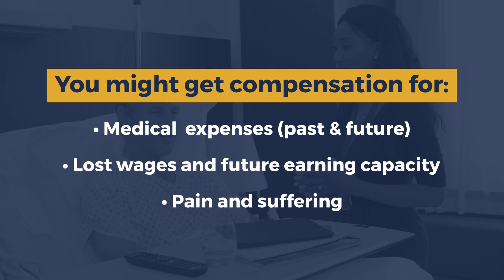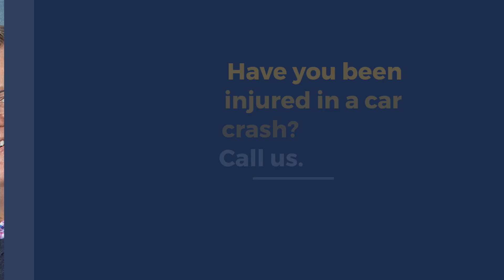What Is My Chicago Car Accident Injury Case Worth? Loose Object in the Road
Chicago Loose Object in the Road Car Accident Law Firm

Personal injury lawsuits are all unique.
The amount of compensation you may receive after a car accident depends on:
Severity of the injuries
Amount of medical bills incurred
Long-term health implications of the injuries
Amount of lost wages and future earning capacity
Pain and suffering
Liability and fault in the accident
Insurance coverage limits
Property damage

Injured?

You might get compensation for:
• Medical  expenses (past & future)
• Lost wages and future earning capacity
• Pain and suffering
• Emotional distress
• Property damage
• Rehabilitation costs

How Long Will It Take to Reach a Settlement?
Factors influencing the timeline include
the complexity of the case,
the willingness of parties to negotiate, and
the extent of the injuries involved.

Typically, cases may resolve within a few months but can extend to years if litigation is necessary.

How Can My Attorney Speed Up the Process?
1. Efficiently gathering evidence
2. Negotiating assertively with insurance companies
3. Anticipating and countering any challenges
4. Managing the case efficiently to meet all deadlines

Have you been injured in a car crash?
Call us.